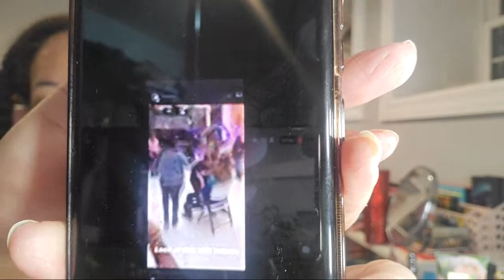Livemas 2022 | Tech Issues, Gifts & Whatever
Come hang out because you never know what I might say lol

This channel is a good time that will not be pigeon holed into one category. So if you are looking for beauty, fragrance and just a good place to hang out, this is it.

Louise Caillouet
1507 E. 53rd St
Suite 458

50 years old and on a path of aging gorgeously. Let's not fear aging but age gorgeously and with style.. Join me for beauty, skincare, lifestyle and everything that makes for a gorgeous life.